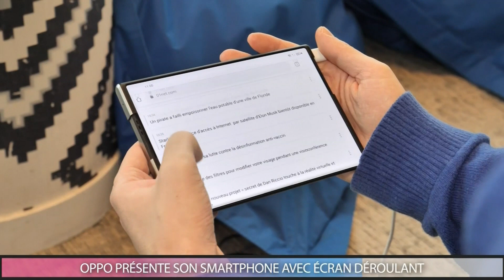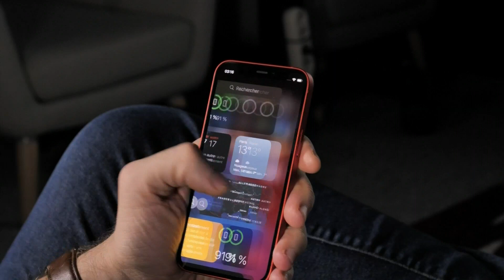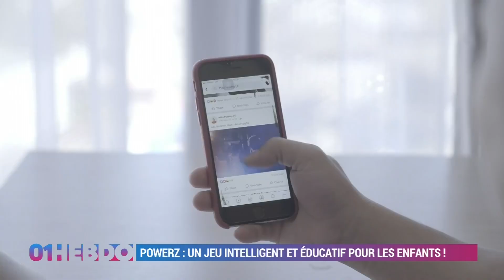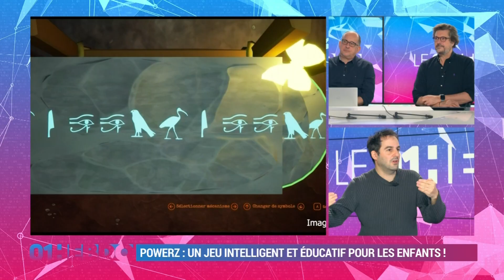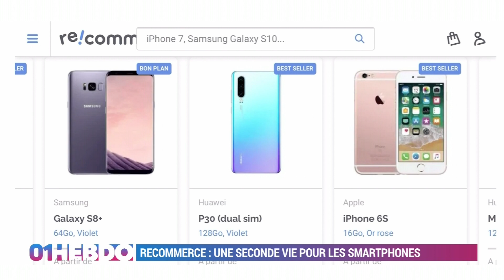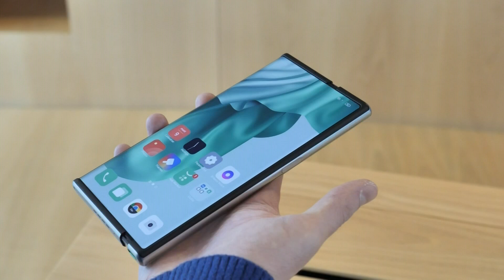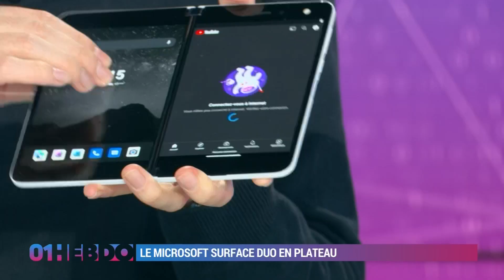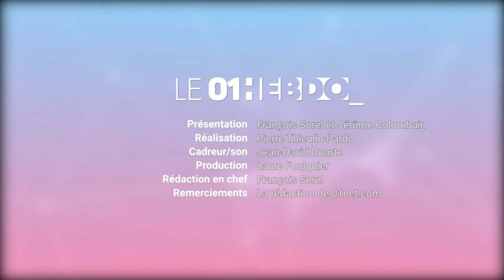01Hebdo #299 : mieux que l'école, un jeu vidéo pour apprendre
Au programme de ce 01Hebdo #299 :

- L'iPhone 12 mini est-il un échec ? (03:16)
- La 5G arrive à Bordeaux (06:06)
- Huawei pourrait se lancer dans le gaming (08:38)
- L'invité : Emmanuel Freund présente PowerZ, un jeu vidéo pour apprendre (11:57)
- Tech Care avec Orange : Benoit Varin, co-fondateur de Recommerce (22:28)
- Découverte du Oppo X 2021 et du Microsoft Surface Duo (33:10)
- Comment la pénurie de composants a-t-elle impacté la tech ? (42:53)